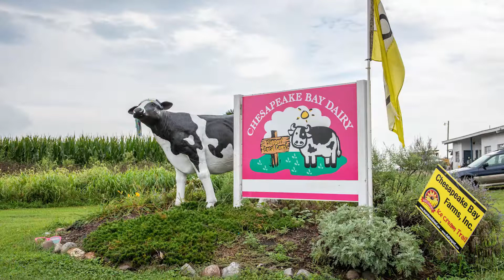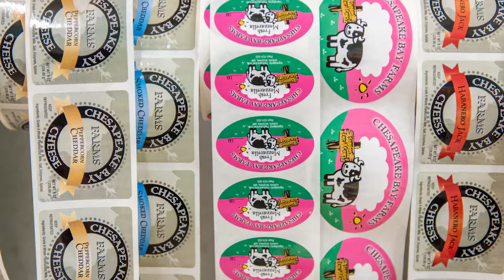Chesapeake Bay Farms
Danny Holland of Chesapeake Bay Farms in Pokomoke, Maryland.